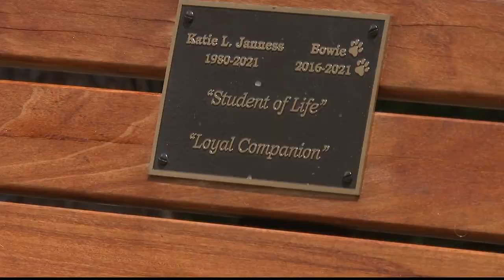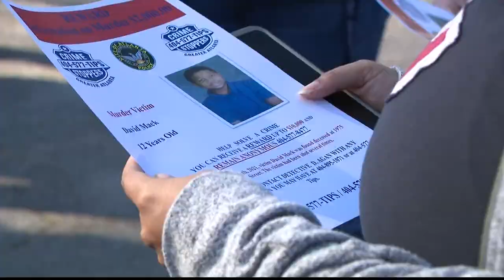Atlanta Police are working these 2 homicide cases, a year after the victims were found dead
Katie Jenness died at Piedmont Park a year ago. APD hasn't made much headway in the homicide investigation around 12-year-old David Mack either.